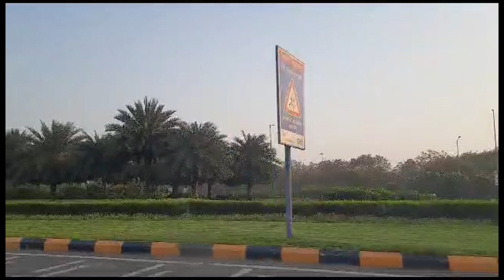Bangalore arrival!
Hello!! So I have a brand new series coming up which is gonna be amazing according to me ! Me and my fam will be travelling in the southern part of India. So join me in this tour of fun. Cya in my next video !!